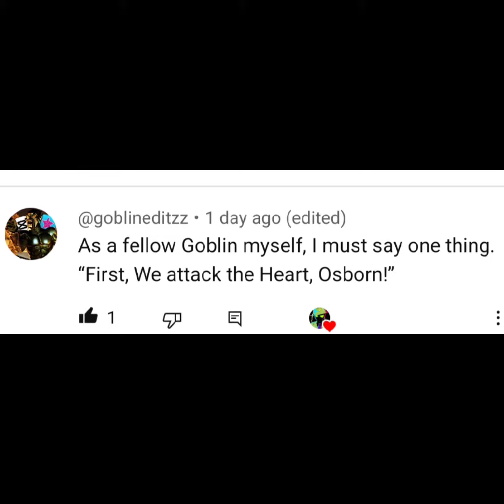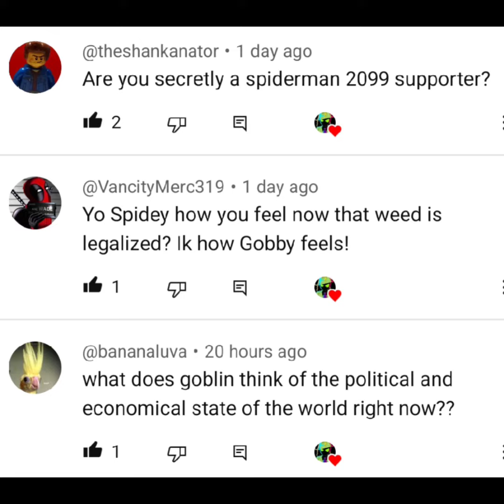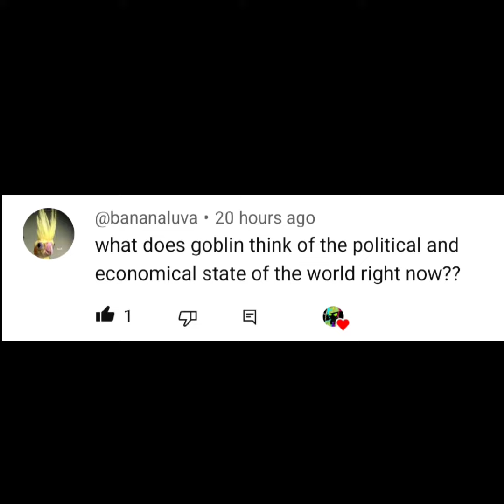SPIDER-MAN & GOBLIN Q&A | (Part one) @BlakeDaVA1654 As The Green goblin